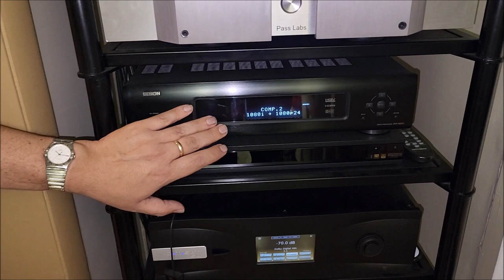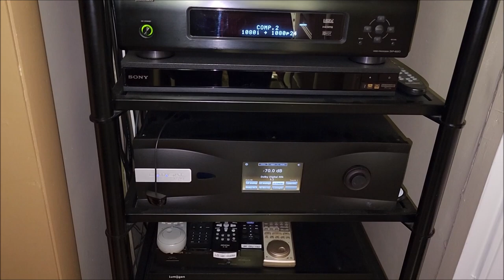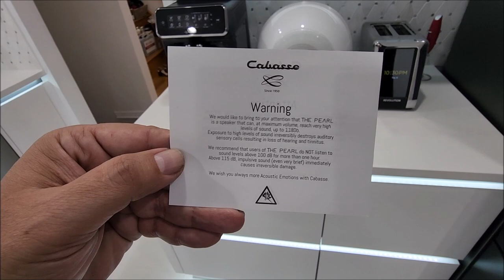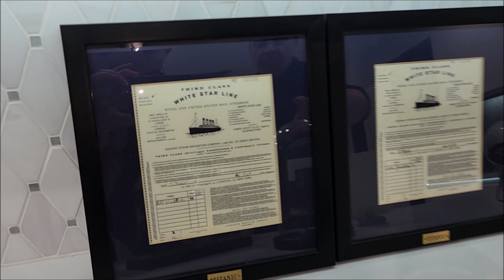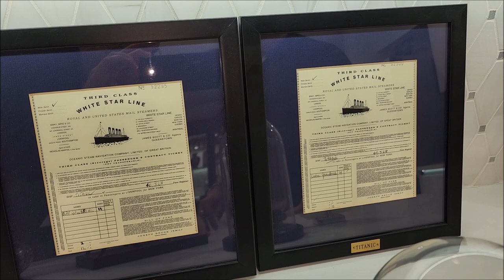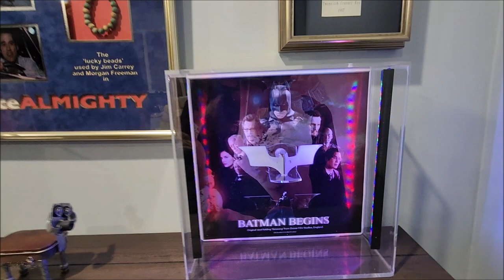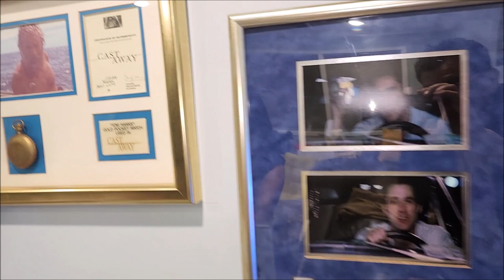Check Out This Amazing Audiophile's Rare Gear and Movie Memorabilia - Pete the Greek - Part 1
One of my long-time subscribers and now great friend - Pete the Greek - has been featured on my channel in the past in Zoom calls about the Bacch-SP and also show reports.

This was my first chance to visit his home and listen to his amazing home theater and 2 channel systems.  I was on the way to Munich for HighEnd 2023 Show, but this was a great kickoff hearing this system with the venerable Technics SB-R1, which is among my favorite box speakers at any price point.

Pete uses it with the Bacch for amazing results and his home theater is no slouch either.  It includes rare vintage gear that many will drool over and killer sound in a well treated room.  The icing on the cake is all the rare TV and movie memorabilia that I think everyone will enjoy seeing.

Here is a link to the YouTube short on his two channel system referenced in the video -

0:00 Intro
3:44 Tour of Home Theater
13:34 Cabasse Pearl
17:14 Movie Memorabilia
22:15 Bacch-SP, Technics SB-R1, Lampizator, CAD